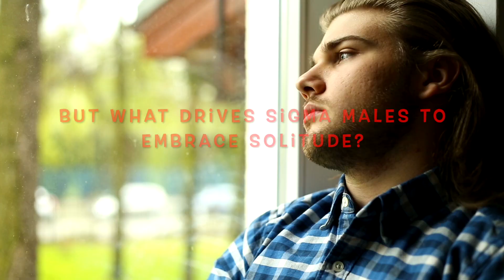Reasons Why Sigma Males Walk Alone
Reasons Why Sigma Males WALK Alone, In this thought-provoking video, we delve into the fascinating world of Sigma males and explore the reasons behind their preference for walking a solitary path. Sigma males, often regarded as the enigmatic outliers of society, possess a distinctive set of traits and characteristics that distinguish them from the more commonly discussed Alpha and Beta male archetypes.

Join us as we uncover the motivations and behaviors that define Sigma males, shedding light on their inclination to navigate life's journey in solitude. Through insightful analysis and real-life examples, we aim to provide a comprehensive understanding of the Sigma male mindset, ultimately answering the question: Why do Sigma males choose to walk alone?

Throughout the video, we explore several key factors contributing to this preference. We examine the independent nature of Sigma males, their innate self-reliance, and the desire for freedom that drives them to carve their own path. We discuss how their introverted tendencies and deep introspection often lead to a preference for solitude, allowing them the space to reflect, recharge, and pursue their personal passions.

Furthermore, we delve into the Sigma male's propensity for non-conformity and their resistance to traditional hierarchies and social expectations. We explore how their unique perspectives and critical thinking skills often set them apart from the crowd, leading them to forge their own way rather than seeking validation from others.

This video serves as a valuable resource for individuals curious about the Sigma male personality type, as well as those who identify as Sigma males themselves. By understanding the motivations and challenges faced by Sigma males, we can foster empathy and appreciation for their unorthodox approach to life.

Whether you are an Alpha, Beta, or Sigma male yourself, or simply intrigued by the complexities of human behavior, this video offers a captivating exploration of the Sigma male's solitary journey through life. Join us as we unravel the enigma of the Sigma male and gain a deeper understanding of their unique place in society.

Don't miss out on this eye-opening exploration of the Sigma male mindset!